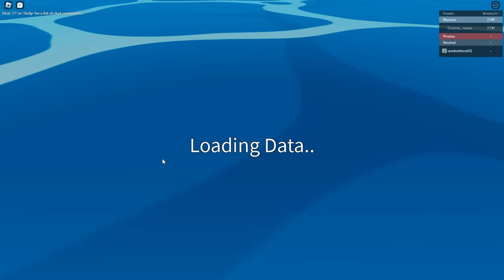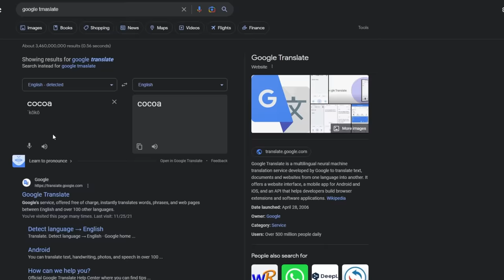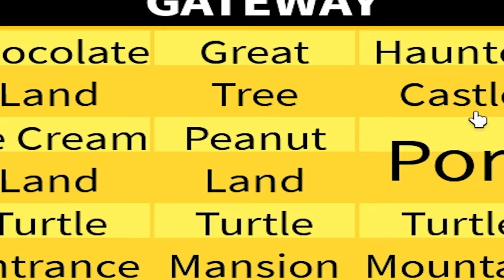Dough King VS 5 Leopard.. (Blox Fruits)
yez